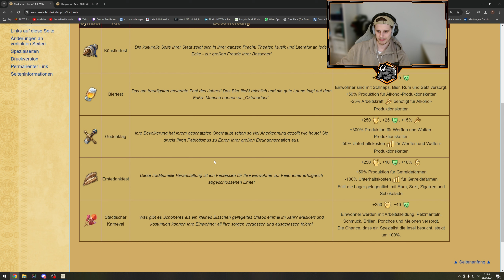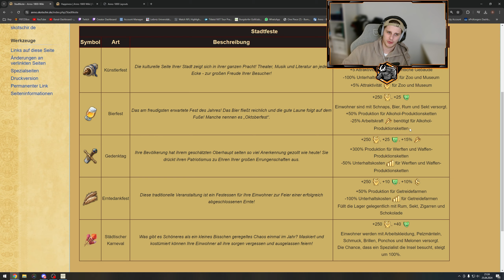Dauerhafte FESTE! Anno 1800 Tipps und Tricks am Sonntag #2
Code: OLE5 für 5€ oder OLE10 für 10%

Moooin Leute, heute bei den Anno 1800 Tipps und Tricks am Sonntag gucken wir uns an, wie ihr dauerhaft Feste haben könnt!

Wir streamen:
- Mittwochs ab 20:30

Wenn du mich mit einer Donation unterstützen möchtest, freue ich mich wirklich sehr.
Donations sind absolut freiwillig und alleine, dass du hier bist und dir die Zeit nimmst, ist ein riesen Support!
Alle Donations werden logischerweise für den Stream bzw. für Qualitätsverbesserungen (Mikro, Cam, usw.) genutzt.
KUSS!

Anno 1800 kaufen
Mein Bildschirm
Meine Tastatur
Meine Maus
Mein Mikrofon
Meine Kamera
Mein Mikrofon
Meine Grafikkarte
Mein RAM
Meine AIO
Mein Gehäuse